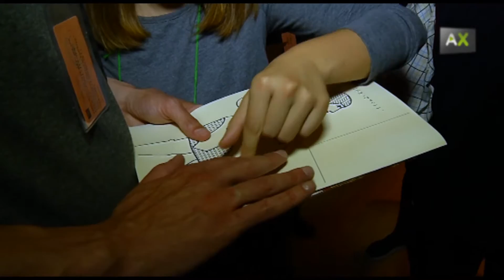给每个人的艺术，通过声音和触摸来指引视障人士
艺术是给所有人的。这就是Kaleidoscope的前提，一个位于格拉纳达的非盈利组织，他们组织并为不同人准备参观导游。通过音频描述和专门的准备材料，他们让视障人士也能参观展览和博物馆。